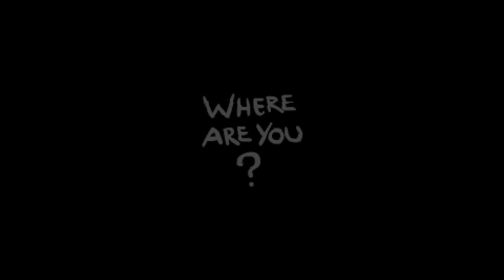GTW Plays The Afterbirth Daily - 11/12/15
Normal mode? What is this amateur hour? PSSSSH

PS4 Community - The God Tier Guild